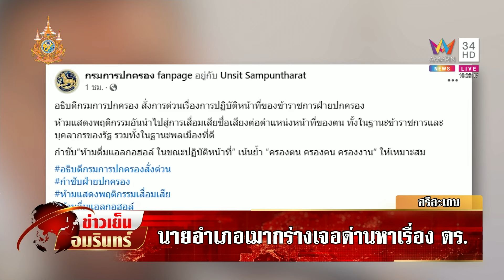นายอำเภอกร่างคาด่านตรวจ ยันไม่ได้เมาแค่เป็นคนเสียงดัง-มีอารมณ์เดือด!| ข่าวเย็นอมรินทร์ | 12 เม.ย. 67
นายอำเภอกร่างคาด่านตรวจ ยันไม่ได้เมา แค่เป็นคนเสียงดัง-มีอารมณ์เดือด!